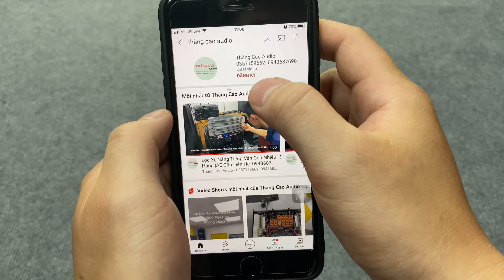Cục đẩy "Siêu Mỏng" nặng 10KG : 4 kênh x 1500w class D đóng hàng gửi khách Lạng Sơn: Lx X-4150